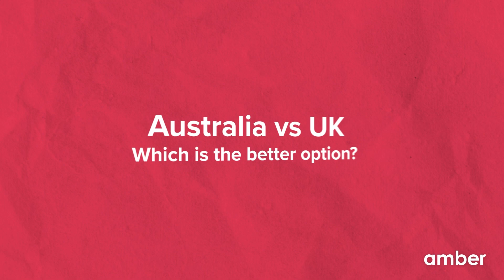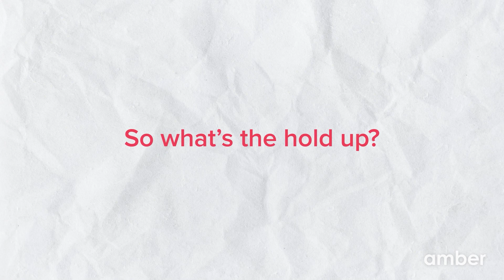Battle of Destinations: Australia vs UK Guide | amber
Are you trying to decide between studying in the UK or Australia? Stop stressing! This throwdown video is your ultimate decision-making tool. We go beyond the surface level, comparing everything from the laid-back Aussie lifestyle to the vibrant UK culture. Thinking about schools or landing your dream job? We cover education and work opportunities, too. This in-depth comparison won't tell you where to go, but it will show you which country best suits your vibe and future plans!

0:00 - Introduction
0:30 - Lifestyle & Culture
0:51 - Weather
1:12 - Education
2:00 - Job Opportunities
2:51 - Healthcare
3:49 - Migration & Visa Requirements